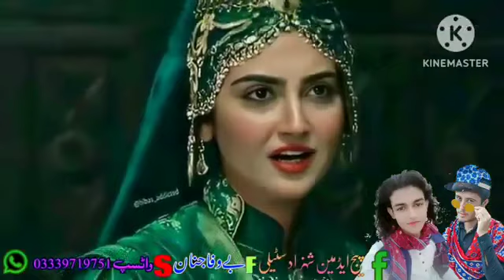عاجز بیکی خیل مسافر یمہ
عاجزبیکی خیل مسافر  یمہ